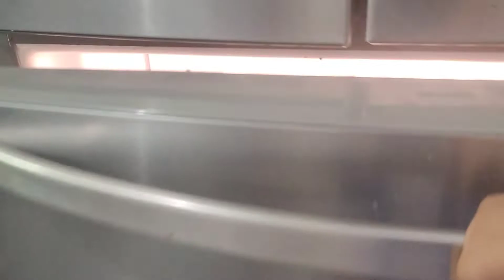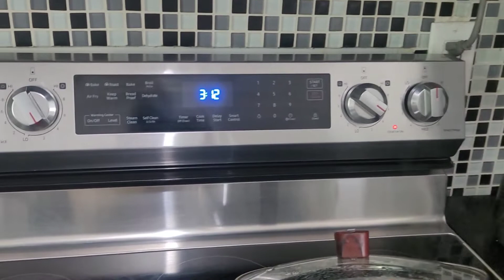Lunch mai special Shahi Paneer ,Aarav ne ki aaj vlogging😄||NehaSharma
@IndianmominCanadaNeha#shahipaneer#indianmomincanada#nehasharma#hindivlogs#anaya#happyfamily#lifeincanada#busymom#AaravkI vlogging